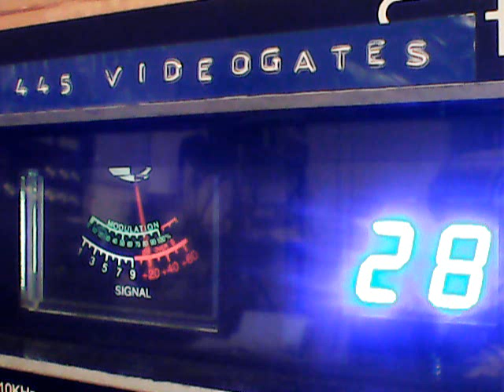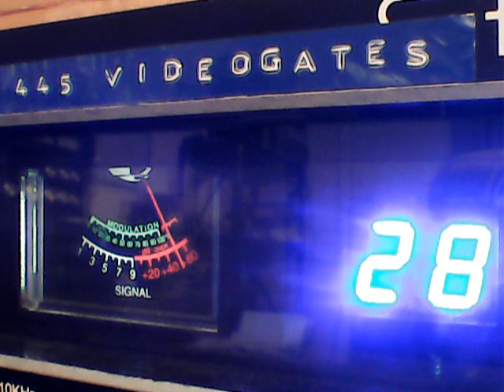CH 28 DX FRIDAY NITE FIGHTS PART 2- FIREBALL ,SNAKE DR ,445,OTHERS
DX OUTTA THE WEST SIDE ON 10/20/23